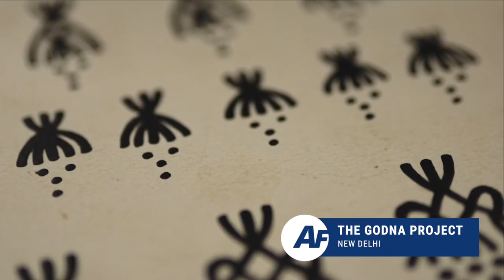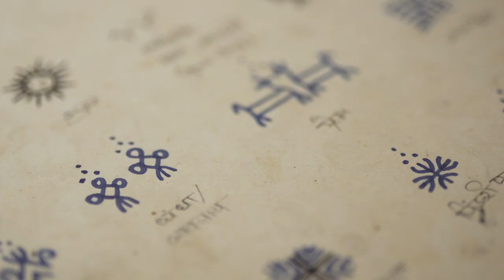Indigenous Tattoo | India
Meet the artists keeping India's indigenous tattooing art alive.